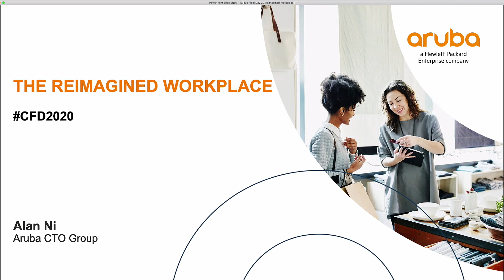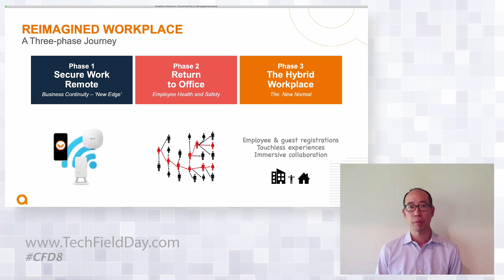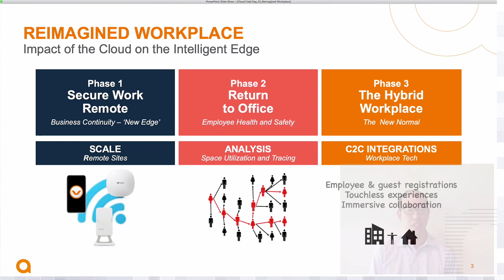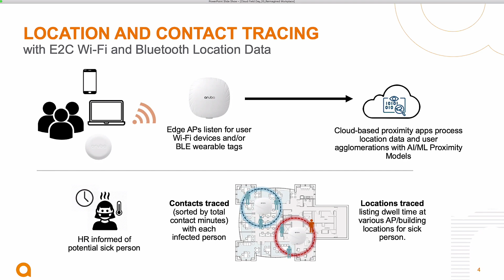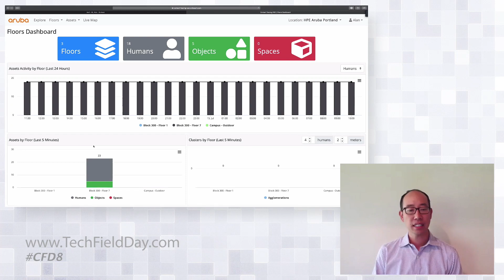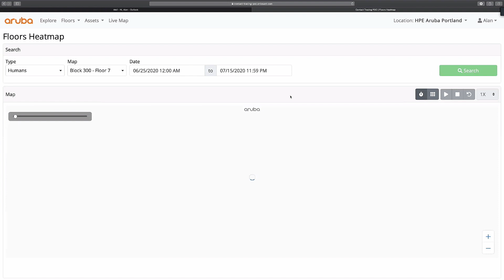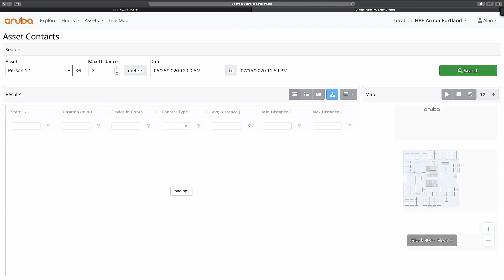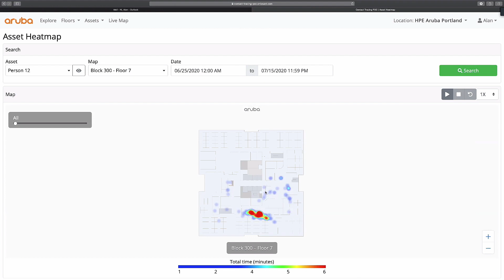The Reimagined Workplace with Aruba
Alan Ni, Aruba CTO Group, discusses how Aruba can transform the workplace with secure remote work, return to the office, and the creation of a hybrid workplace. Key to this is the use of location data for contact tracing, leveraging the Wi-Fi and Bluetooth data in Aruba APs. Ni demonstrates this using Aruba Central. Throughout the presentation, the Field Day delegates join with questions and comments.

Recorded as part of Cloud Field Day 8 on July 15, 2020.